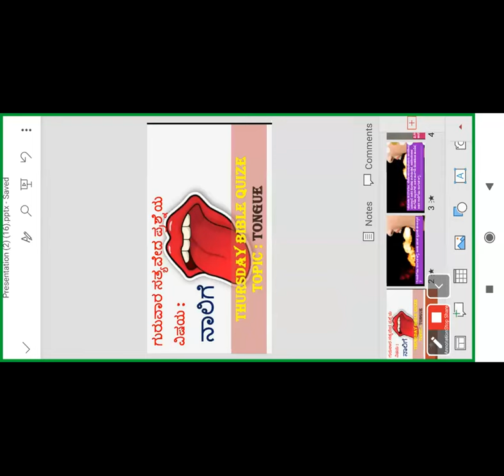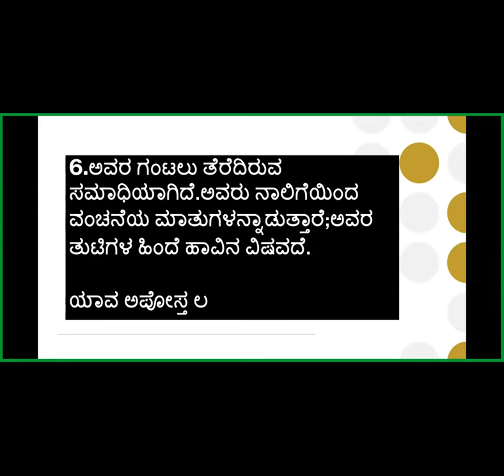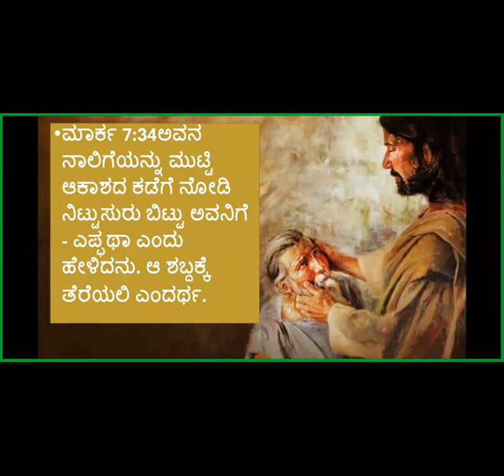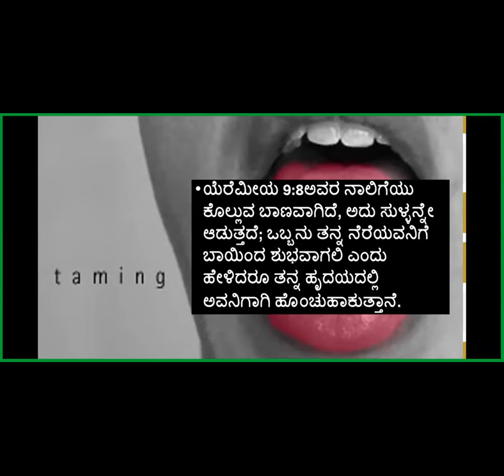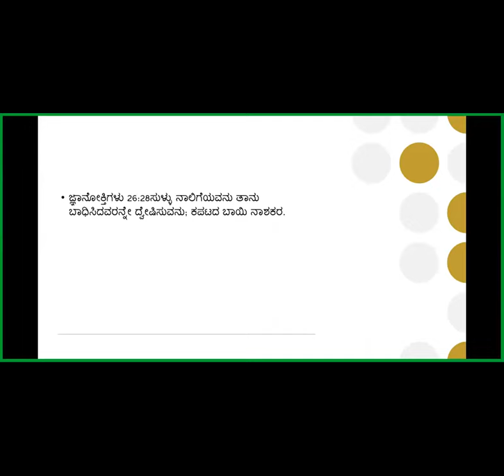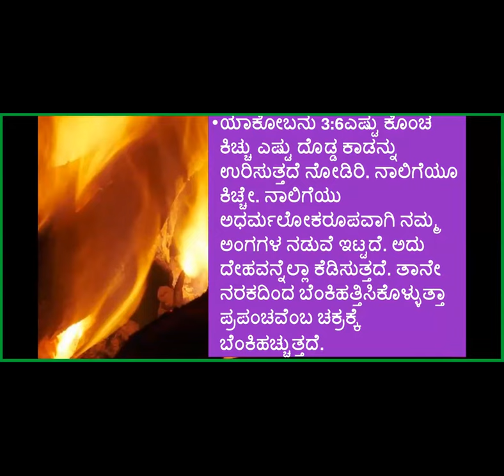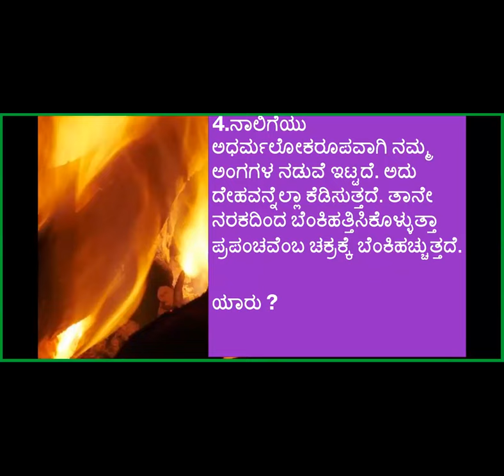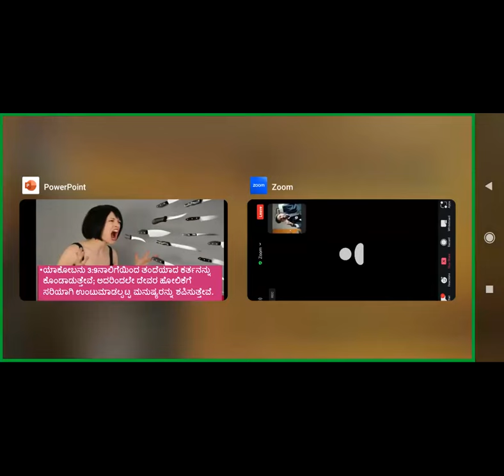Bible Quiz - Tongue - Free Kannada Bible Study - Br Raju - 8867768876 - Jesus Loves Ministry